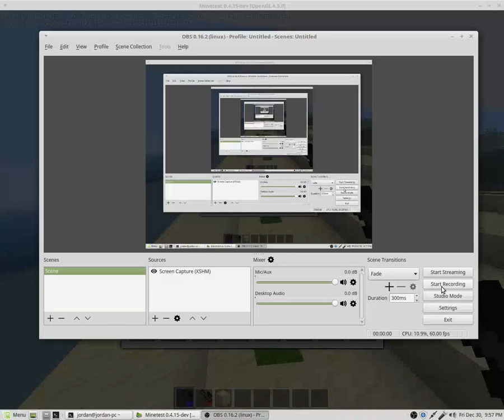Minetest Mods - 106 - Open AI Growth and Shrink Ray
Thanks for the idea 22i!

minetest modding mods mod modification jordan4ibanez